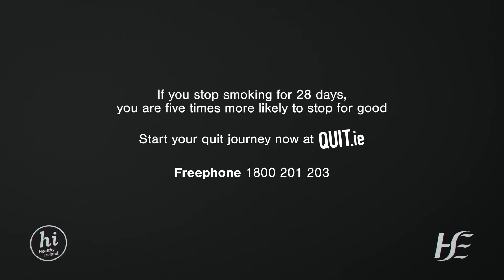HSE Stop Smoking Clinic Louth with Tracy Kerr - video 1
Meet the Quit leaders who are inspiring others to take the 28 day challenge. If you stop smoking for 28 days you are five times more likely to stop for good.

The HSE Quit Programme can help you stop smoking for good. Whether you’ve tried to quit before or this is your first attempt, we can offer you support and encouragement. Visit Quit.ie